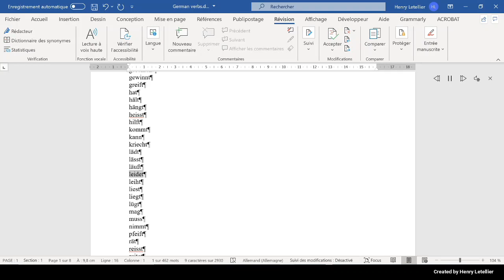leidet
This is the Microsoft Hedda voice that is reading the word leidet